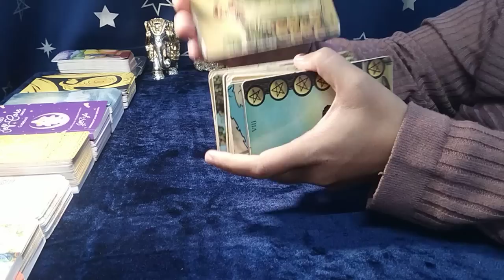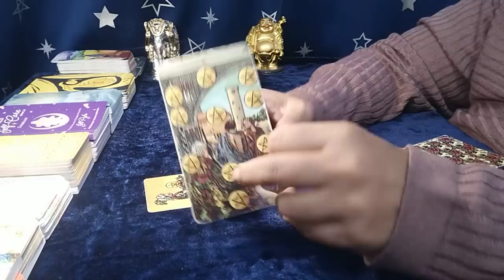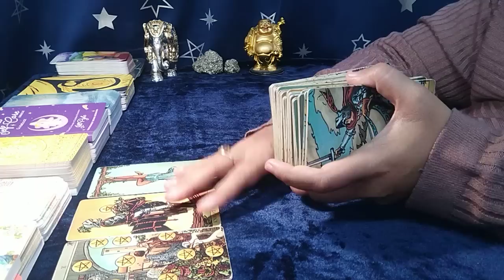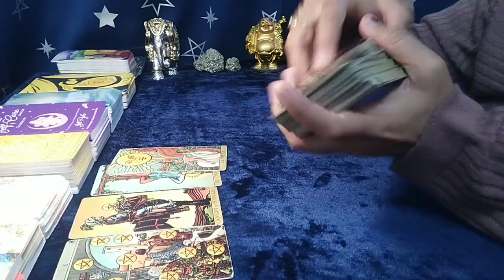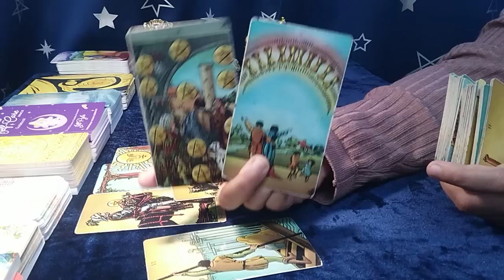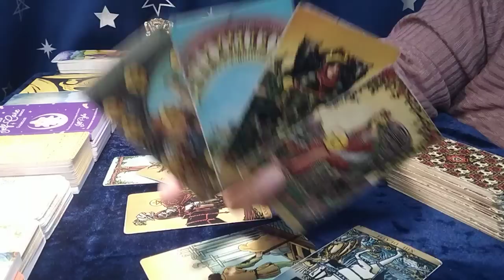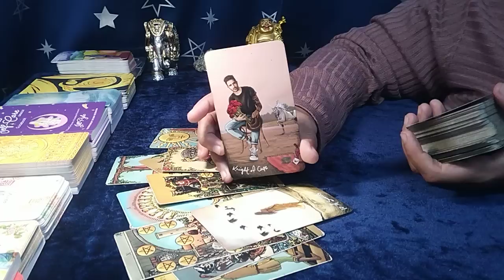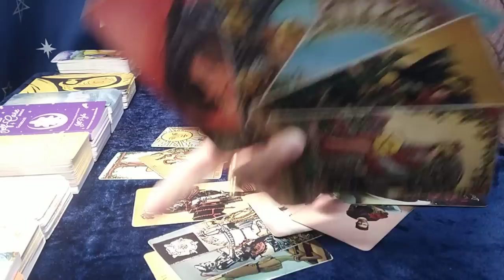❤LIBRA,"Omg,You LITERALLY have NO IDEA, WHO and WHAT is COMING towards YOU, BE READY!" JANUARY 2023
libra tarot reading december 2022
libra tarot love reading today
libra soulmate reading 2022
libra today